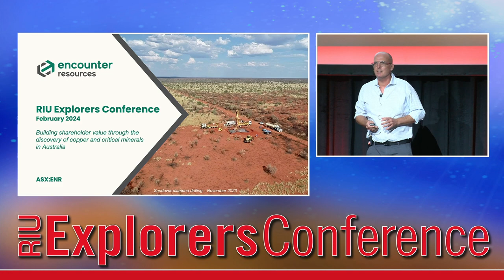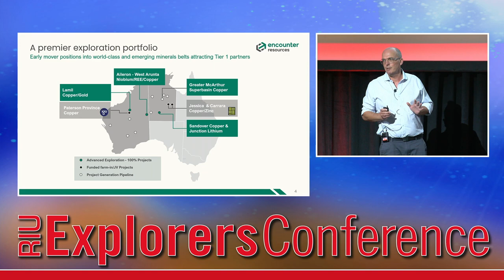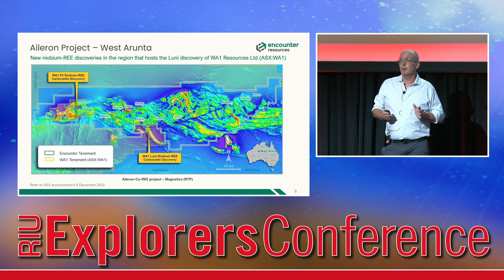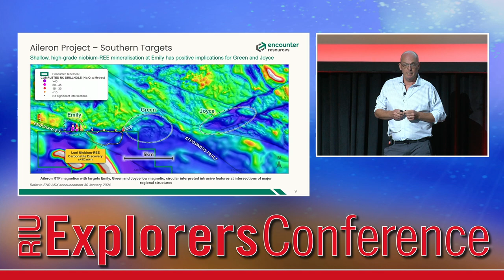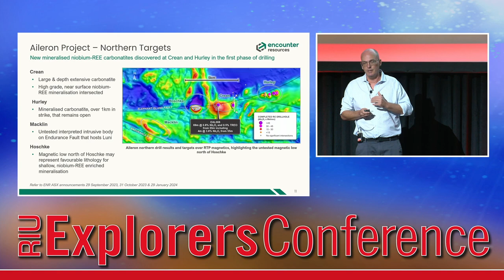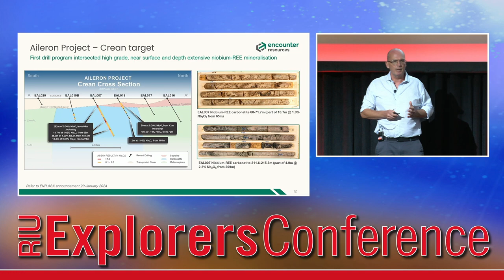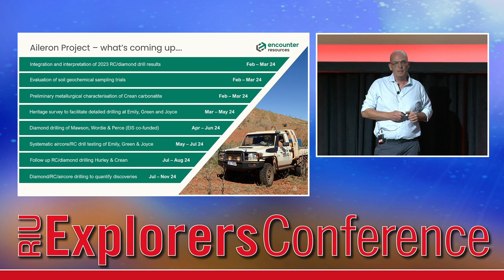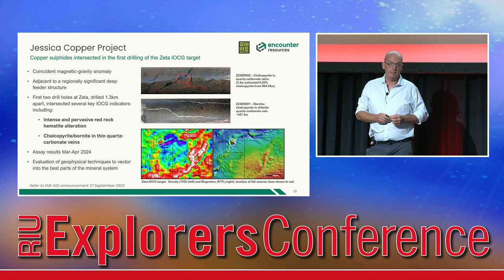Encounter Resources Ltd - RIU Explorers Conference 2024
Watch Encounter Resources' presentation from the RIU Explorers Conference 2024